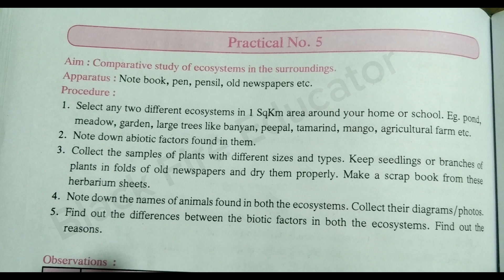Class 10 Science Practical no.5 Solutions Maharashtra State Board/blackfireedu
I WILL TRY TO UPLOAD 2 VIDEOS IN A DAY
WE WILL COMPLETE SYLLABUS OF PRACTICAL BOOK TILL 3 JANUARY.

PREFER OUR VIDEO AND GET 20/20 IN PRACTICAL EXAM.